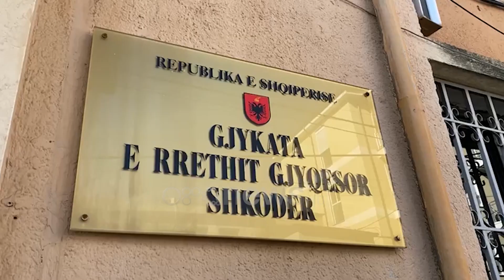“Mesazhet” me tritol policit dhe një qytetari në Shkodër, lihet në burg Dedë Nika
Gjykata e Shkodrës i ka komunikuar masën arrst në burg Dedë Nikës, I cili u arrestua të shtunën. Nikaj është i akuzuari kryesor për vendosjen e tritolit në banesën e oficerit Prelë Milani, me detyrë shef i stacionit policor të Thethit, dhe një tjetër personi gjatë 2020. Nikaj ishte në arrati prej 2 vitesh ndërsa së fundmi sipas hetimeve ai ishte I akuzuari kryesor për dy ngjarjet. Gjykata e shkallës së parë Shkoder ka rikonfirmuar masën e sigurisë “Arrest me burg” për Dedë Nika.

Ai u kap nga policia të shtunën në kuadër të finalizimit të operacionit “Mesazhi”. Ndaj 33 vjeçarit rëndon akuza e shkatërrimit të pronës me eksploziv dhe armëmbajtje pa leje.

Nika akuzohet për dy raste të tritolvënies. Konkretisht për vendosjen e një sasie tritoli në banesën e oficerit të Policisë së Drejtorisë së Shkodrës, Prelë Milani, si dhe në banesën e shtetasit, Zef Bungaji, ngjarje këto të ndodhura më 4 janar të vitit 2020. Shpërthimi i parë ndodhi rreth orës 22:45, në banesën e oficerit Prelë Milani, me detyrë shef i stacionit policor të Thethit, ndërsa prej saj nuk pati të lënduar, por vetëm dëme materiale.

Efektivi Prelë Milani, kishte deklaruar më herët se ngjarja mund të ketë ndodhur për shkak të detyrës si polic dhe komandant poste në Theth, për shkak të problematikës në kultivimin e lëndëve narkotike, që ka kjo zonë.

Ndërsa ngjarja e dytë, po brenda asaj nate, ndodhi në banesën e familjes së Zef Bungajës, në fshatin Grudë e Re.